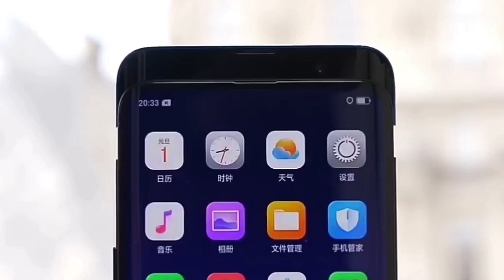Reasons not to buy Oppo find X || Hindi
To dossto abhi recently me hi india me oppo find x launch hua hai aur Is video me mai aaplogo ko dene wala hu kuch reasons to not buy Oppo Find X